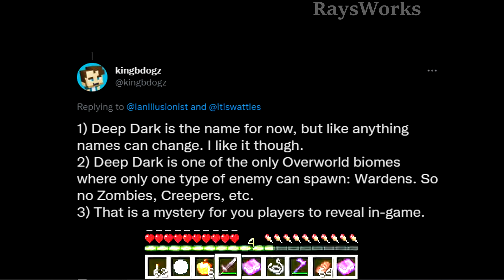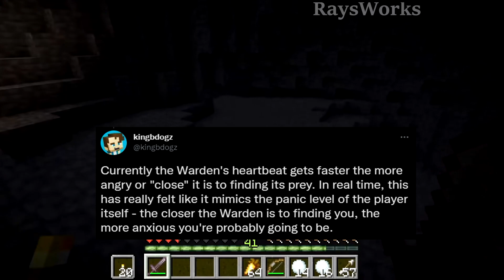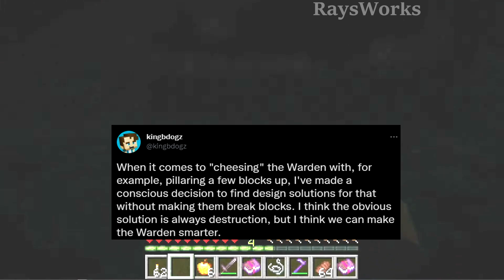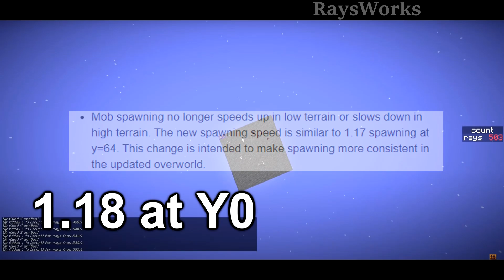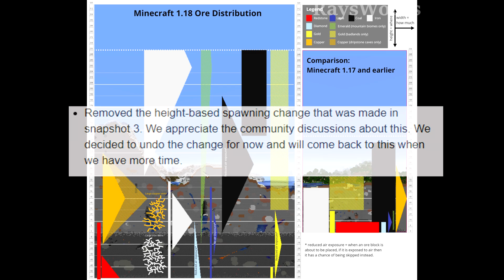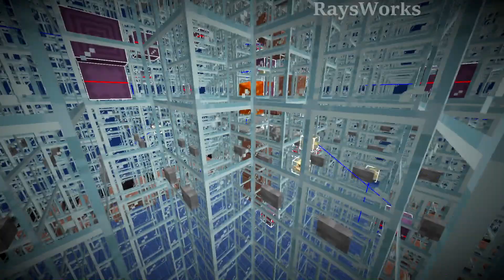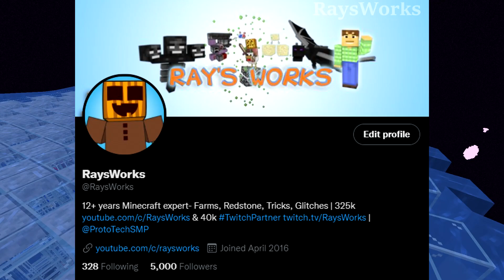Why these 10 Things are NOT in Minecraft! Bundles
►Ray Livestream designing on Twitch (Wed, Fri, Sat, Sun 2pm ET)
         1.18 Minecraft caves and cliffs update was missing these 10 things! Why java and bedrock edition don't have these items. Including warden, deep dark, ancient city, sculk blocks, goat horn, bundle, faster mob spawning, elytra buff, archology digsite and more.

0:00 Intro
0:09 Deep dark
0:52 Ancient city
2:07 Warden
3:13 Goat horn
4:53 Bundle
7:30 Archology
8:03 Elytra buff
8:50 Faster mob spawning
11:04 Dripstone zombies
11:25 Azalea wood
12:17 Shulker splitting

ProtoTech is 100% Vanilla Survival whitelisted 6 year old server that has never reset the map with 160,000+ Minecraft days accumulated. With the goal to automate and collect everything possible in the game, the journey has only started!

Optifine: optifine.net/
Mcedit: mcedit.net/
Why these 10 Things are NOT in 1.18 Minecraft!
Why Dream manhunt doesnt have these new items and blocks.

Minecraft: minecraft.net

Rays Works
RaysWorks